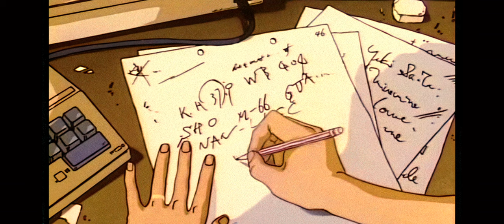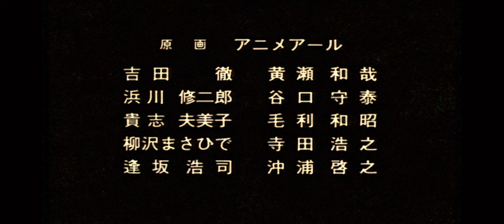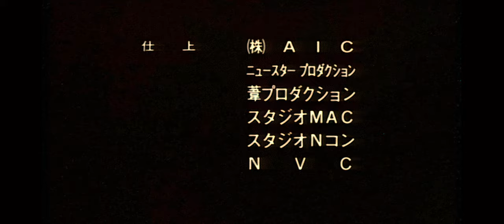Black Magic M 66 1987 Full Anime-Remaster